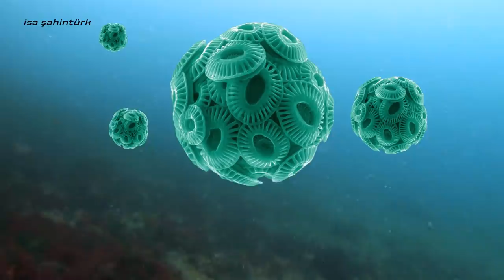Boğazın Renkleri | Ocak 2022 İstanbul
Kış aylarında dalışlar verimli olmadığı için kısa kısa dalış yaptığım bölgeleri paylaşmak istedim.

Tüm yorumları mutlaka okuyorum. Cevap gerektirmeyen, siyasi, argo, taraflı karalama ve nefret söylemi olmayan tüm yorumlara geç de olsa cevap vermeye çalışıyorum.

00:00 Emirgan
01:41 Kuzguncuk
02:51 Kuleli
04:34 Kartal

VİDEODAKİ CANLI TÜRLERİ:
Ay Denizanası (Aurelia aurita)
Çırçır Lapin (Symphodus melops)
Deniz Marulu, Yosun, Alg (Deniz Marulu)
Gümüş Balığı (Atherina boyeri)
Hamsi (Engraulis encrasicolus)
İstavrit (Trachurus trachurus)
Kefal (Mugil cephalus)
Kırlangıç (Chelidonichthys lucerna)
Kikla, Ballan wrasse (Labrus bergylta)
Mavi Midye (Mytilus edulis)
Pina (Dev Akdeniz midyesi / Pinna Nobilis)
Salyangoz (Rapana Venosa)

Teşekkürler:
İmrozsub